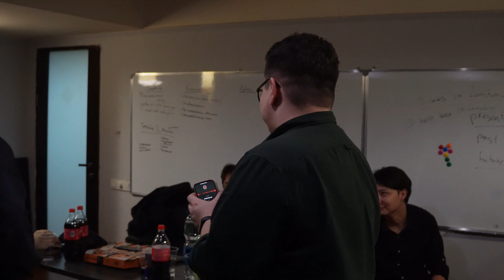kunzharyq “algashqy zheke concert”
2023, төртінші қараша күні “kunzharyq” тобының алғашқы жеке концерті өтті. жігіттердің күнінен сіздерге арнап видео дайындадық. концертке келе алмасаңыз осы таспадан сол атмосфераны сезініңіз.

instagram: @kony_study (Ақнұрға) үлкен алғысымызды білдіреміз!